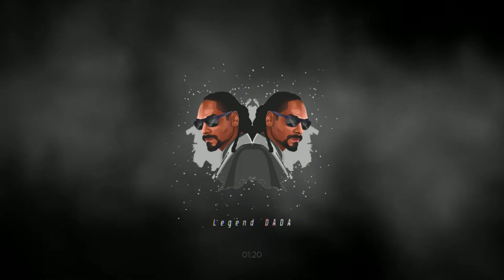(FREE) Legend - Hip Hop Gangsta Beat Prod : [DJ Dada] Latest 2021 Trap Beat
Legend Latest Hip Hop Trap Beat (Prod : Muzammal Dada)

▶ Use this beat in your YouTube videos.
▶ You can also use this beat in your music videos, Rap, Songs Etc.

2021 muzammalmusic